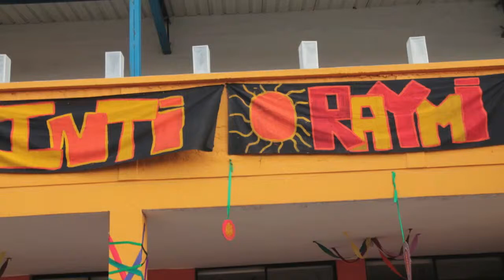Inti Raymi 2013 CEEAL